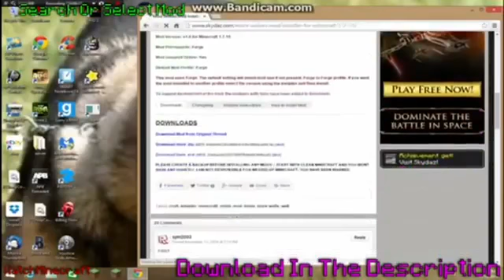How To Install Minecraft ArchitectureCraft Mod For 1.8 Minecraft ArchitectureCraft Mod Installation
Hey Guys! How To Install Minecraft ArchitectureCraft 1.8 / 1.7.10 Minecraft ArchitectureCraft Mod Installation Minecraft Tutorial ArchitectureCraft How To Download ArchitectureCraft Minecraft – This Is A Minecraft Tutorial On How To Download And Install Minecraft ArchitectureCraft Mod For Minecraft Version 1.8 / 1.7.10 / 1.7 / 1.8.7!!! (EASY SIMPLE, STEP BY STEP)

The Following Video Includes:
How To Install ArchitectureCraft
How To Install ArchitectureCraft Minecraft
Minecraft How To Install ArchitectureCraft

How To Download ArchitectureCraft
How To Download ArchitectureCraft Minecraft
Minecraft How To Download ArchitectureCraft

Pixlemon Tutorial
Tutorial ArchitectureCraft
Minecraft ArchitectureCraft Tutorial
ArchitectureCraft Tutorial Minecraft

ArchitectureCraft Mod
Mod ArchitectureCraft
Minecraft ArchitectureCraft Mod
ArchitectureCraft Minecraft Mod

ArchitectureCraft
Minecraft ArchitectureCraft
ArchitectureCraft Minecraft

ArchitectureCraft Install
Install ArchitectureCraft
Minecraft ArchitectureCraft Install
ArchitectureCraft Minecraft Install

Pixlemon Download
Download ArchitectureCraft
Minecraft ArchitectureCraft Download
ArchitectureCraft Minecraft Download
How To Install ArchitectureCraft 1.8
How To Install ArchitectureCraft Minecraft 1.8
Minecraft How To Install ArchitectureCraft 1.8

How To Download ArchitectureCraft 1.8
How To Download ArchitectureCraft Minecraft 1.8
Minecraft How To Download ArchitectureCraft 1.8

Pixlemon Tutorial 1.8
Tutorial ArchitectureCraft 1.8
Minecraft ArchitectureCraft Tutorial 1.8
ArchitectureCraft Tutorial Minecraft 1.8

ArchitectureCraft Mod 1.8
Mod ArchitectureCraft 1.8
Minecraft ArchitectureCraft Mod 1.8
ArchitectureCraft Minecraft Mod 1.8

ArchitectureCraft 1.8
Minecraft ArchitectureCraft 1.8
ArchitectureCraft Minecraft 1.8

ArchitectureCraft Install 1.8
Install ArchitectureCraft 1.8
Minecraft ArchitectureCraft Install 1.8
ArchitectureCraft Minecraft Install 1.8

Download ArchitectureCraft 1.8
Minecraft ArchitectureCraft Download 1.8
ArchitectureCraft Minecraft Download 1.8

ArchitectureCraft Review
ArchitectureCraft Showcase
ArchitectureCraft Minecraft Review
ArchitectureCraft Minecraft Showcase
Minecraft ArchitectureCraft Review
Minecraft ArchitectureCraft Showcase
ArchitectureCraft Review Minecraft
ArchitectureCraft Showcase Minecraft

How to install ArchitectureCraft! Hey Guys Welcome To How to install ArchitectureCraft / How to install Minecraft ArchitectureCraft Mod For The Version Of, How to install Minecraft 1.8 ArchitectureCraft Mod and also How to install Minecraft ArchitectureCraft 1.8 / Minecraft ArchitectureCraft 1.8 How to install is included in Minecraft 1.8 ArchitectureCraft Installation! How to download ArchitectureCraft 1.8 And Also How to download ArchitectureCraft Will Be Included Soon… How to download ArchitectureCraft 1.7.10 / Minecraft 1.8 ArchitectureCraft Download!

How To Install Minecraft ArchitectureCraft 1.8 / 1.7.10 Minecraft ArchitectureCraft Mod Installation Minecraft Tutorial ArchitectureCraft How To Download ArchitectureCraft Minecraft – This Is A Minecraft Tutorial On How To Download And Install Minecraft ArchitectureCraft Mod For Minecraft Version 1.8 / 1.7.10 / 1.7 / 1.8.7!!! (EASY SIMPLE, STEP BY STEP)